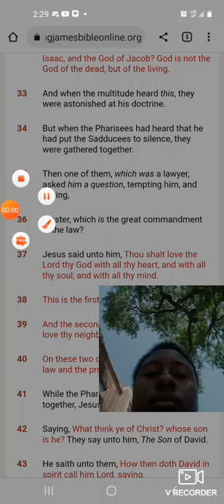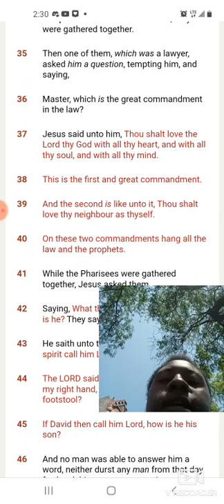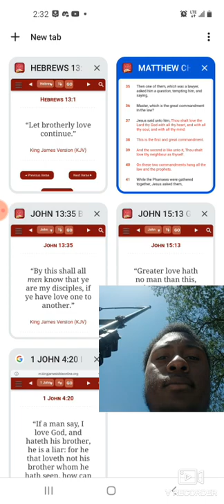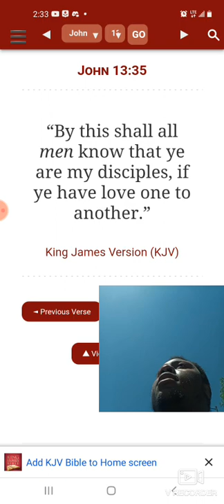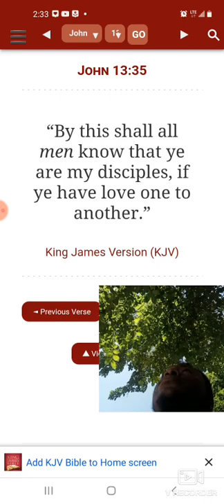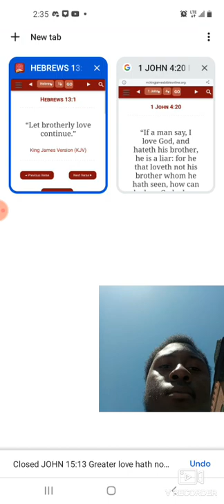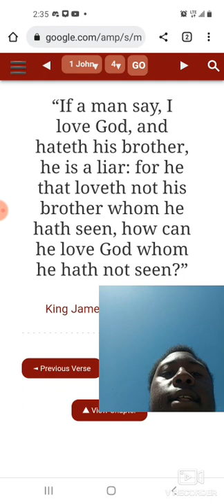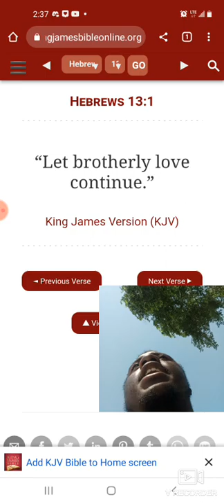Walk and Talk #1 : The Brotherhood